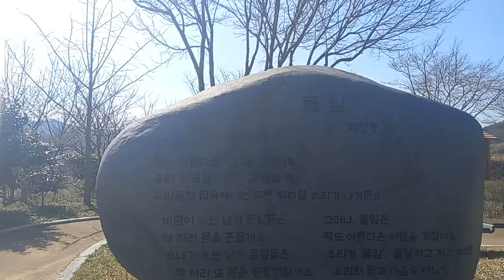박성용의 풀잎-시비@sungodcross